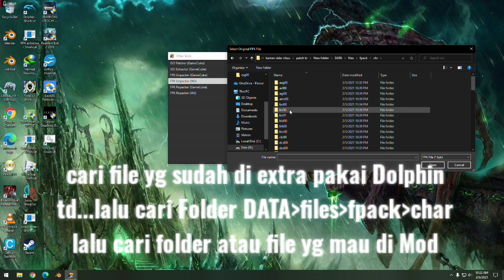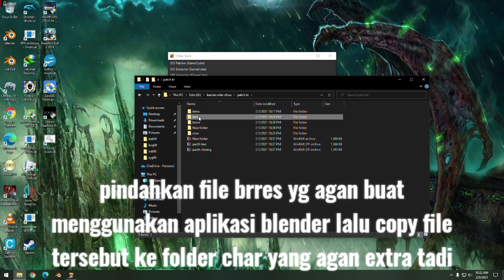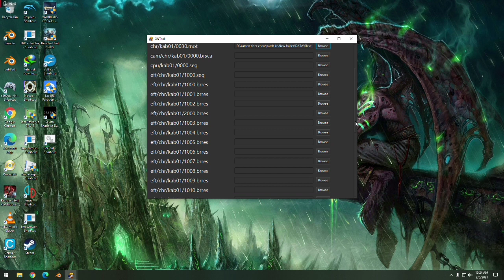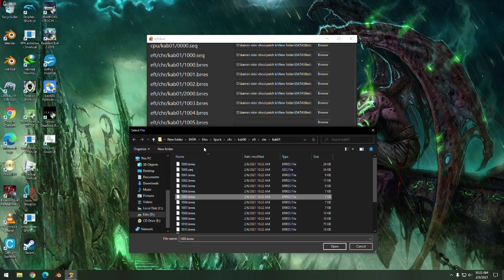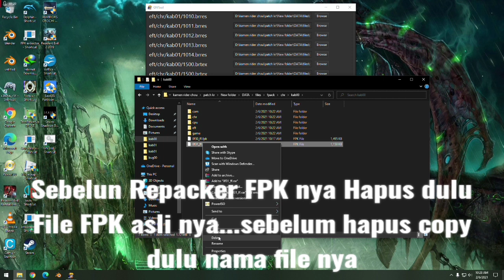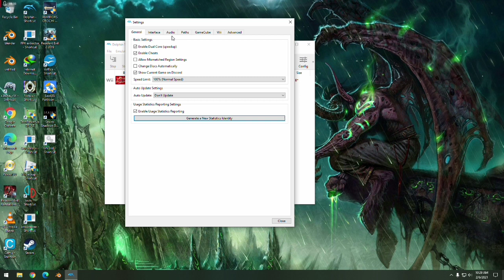TUTORIAL Menggunakan GNTool ~MOD Kamen Rider SCH Wii~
you know what ? i upload everyday !!!

Jadi tak telusuri cara menggunakan GNTool